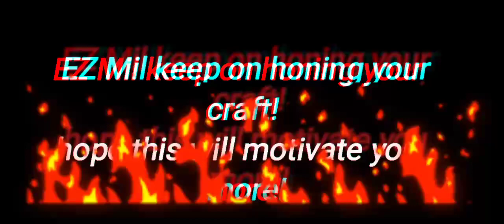EZ MIL the torch bearer of EMINEM?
EZ Mil is in the mix of new generation that will carry the torch of Eminem's Lyricism?